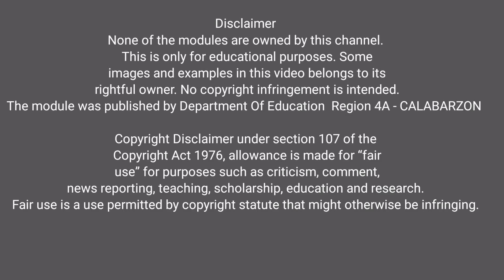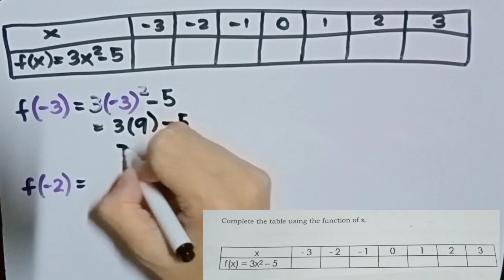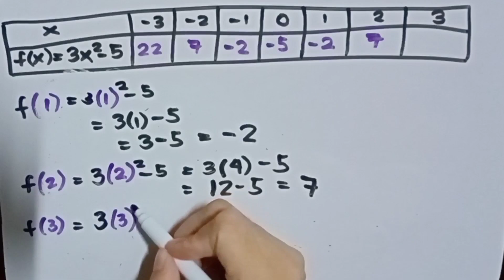TAGALOG - MATH 9(w10) Complete the table using the function of x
TAGALOG: MATH 9 - Complete the table using the function of x | Week 10 | Graphing Quadratic functions and analyzing the effects on its graph.